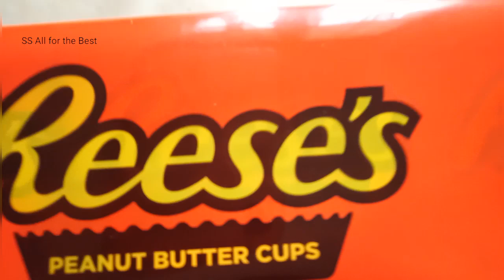Milk Chocolate with Peanut Butter Filling #231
Dear Friends,
In this video we are unboxing Milk Chocolate Peanut Butter Cups